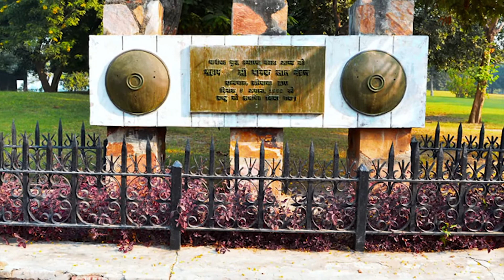BulandShahr Tourist Places in Hindi | Places to Visit in BulandShahar Famous Places - UP Tour | UP13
Watch this Amazing Video based on Places to Visit in BulandShahr (BulandShahr Tourist Places in Hindi) to know more about BulandShahr Famous Places. Watch the complete Video For More Details!